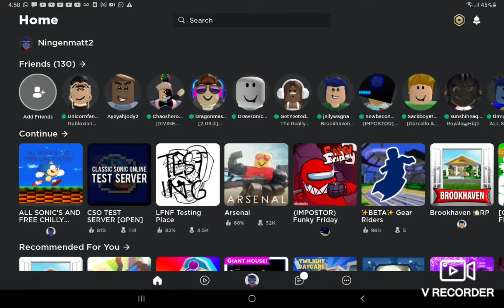(not tj) WHY BAN ME